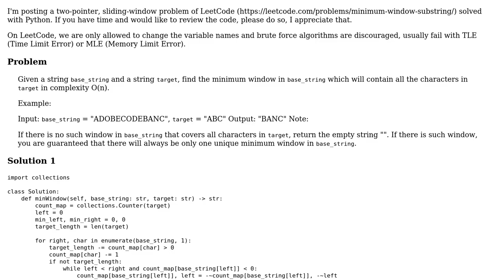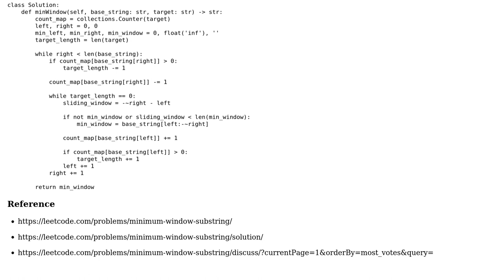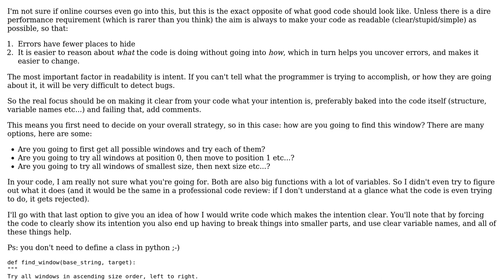Code Review: LeetCode 76: Minimum Window Substring - Python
With thanks & praise to God, and with thanks to the many people who have made this project possible! You are responsible for your own actions.